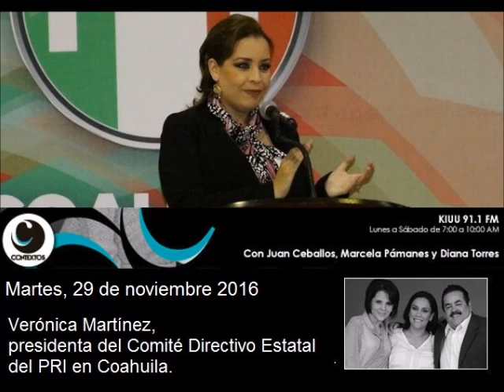Análisis del PRI en el marco del Consejo Político Nacional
Invitado:
Verónica Martínez, presidenta del Comité Directivo Estatal del PRI en Coahuila.

CONTEXTOS // NOTICIEROS GREM // KIUU 91.1 FM